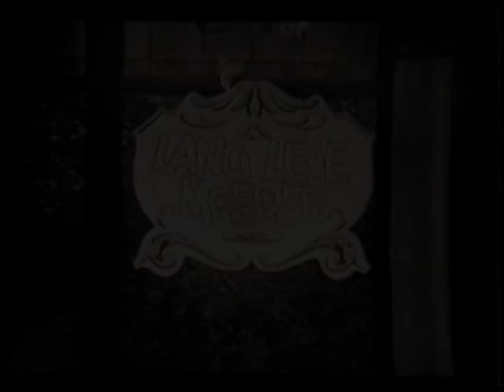Juffrouw Truus van de twaletten 'Moederdag' | Enny Mols-de Leeuwe | Wim Ibo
Fragment uit :
MENS DURF TE LEVEN
Cabaretkroniek VIII
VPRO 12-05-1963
Juffrouw Truus -- Moederdag
Enny Mols-de Leeuwe
Tekst: Annie M.G. Schmidt

Verder op  DVD:

Cabaretkroniek III
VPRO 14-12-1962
Presentatie: Wim Ibo
Juffrouw Truus -- Kerstmis
 Enny Mols-de Leeuwe

Cabaretkroniek VIII
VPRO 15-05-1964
'Het aanzoek' van Herman Heijermans
Door Enny Mols-de Leeuwe

Ootmarsum | The Netherlands
Met dank aan PolderbitS Software